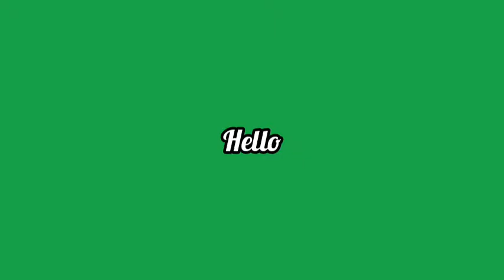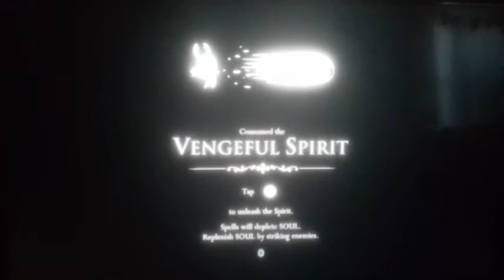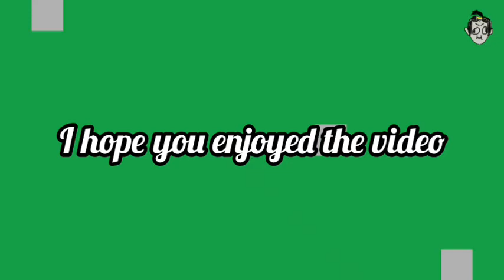The false knight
In today's instalment of the hollow knight series, I defeat the false knight and advance into greenpath

My Intro and Outro song is a thing by yub, you can listen to it

Hollow Knight is a Metroidvania style video game. It was developed and published by Team Cherry. The game was released for Microsoft Windows, macOS, and Linux in 2017, and for the Nintendo Switch, PlayStation 4, and Xbox One in 2018. Development was partially funded through a Kickstarter crowdfunding campaign, raising over A$57,000 by the end of 2014.